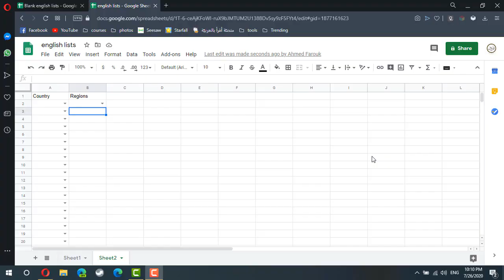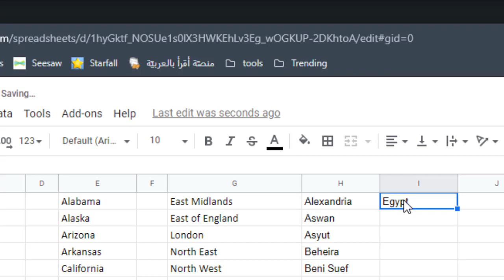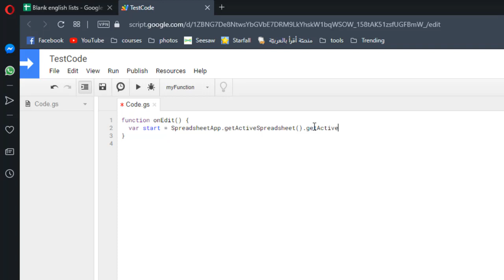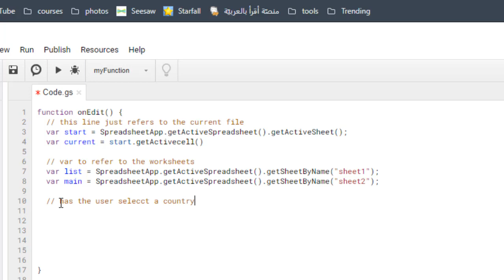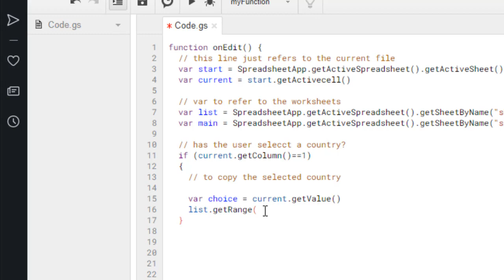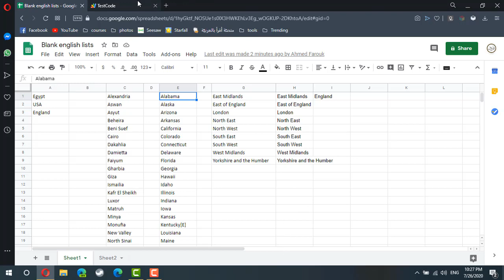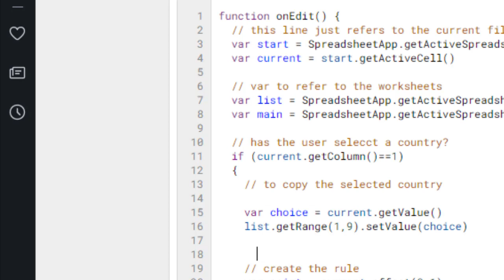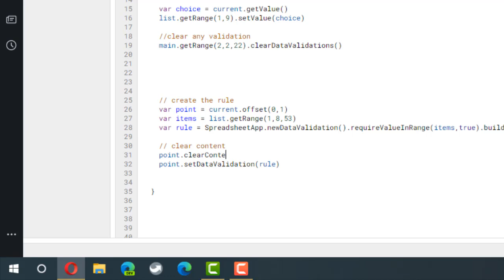Multi-Row Dependent Drop list -Google Sheet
Multi-Row Dynamic Dependent Drop Down in google sheet

00:10 The idea
01:00 Create Named Ranges
01:40 Indirect the sublist
02:03 Create the Main sheet
02:50 Start the script editor
03:25 the code

function onEdit() {
  // this line just refers to the current file
  var start = SpreadsheetApp.getActiveSpreadsheet().getActiveSheet();
  var current = start.getActiveCell()

  // var to refer to the worksheets
  var list = SpreadsheetApp.getActiveSpreadsheet().getSheetByName("sheet1");
  var main = SpreadsheetApp.getActiveSpreadsheet().getSheetByName("sheet2");

  // has the user selecct a country?
  if (current.getColumn()==1)
    // to copy the selected country

    var choice = current.getValue()
    list.getRange(1,9).setValue(choice)

    //clear any validation
    main.getRange(2,2,22).clearDataValidations()

    // create the rule
    var point = current.offset(0,1)
    var items = list.getRange(1,8,53)
    var rule = SpreadsheetApp.newDataValidation().requireValueInRange(items,true).build();

    // clear content
    point.clearContent();
    point.setDataValidation(rule)